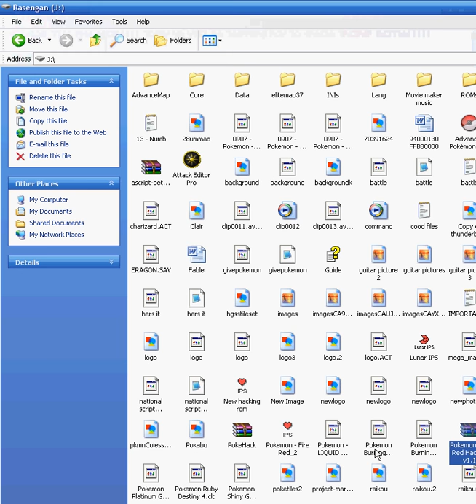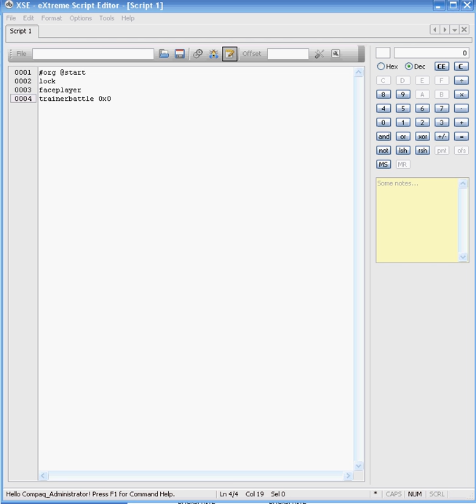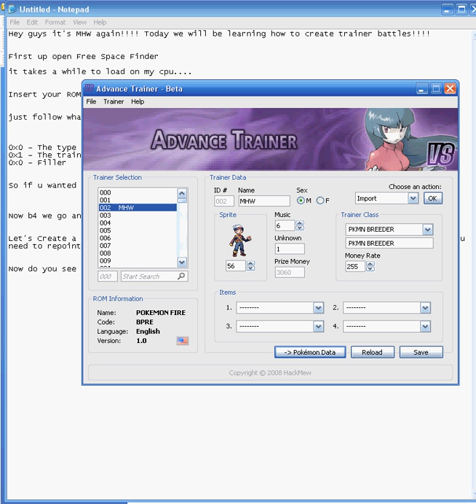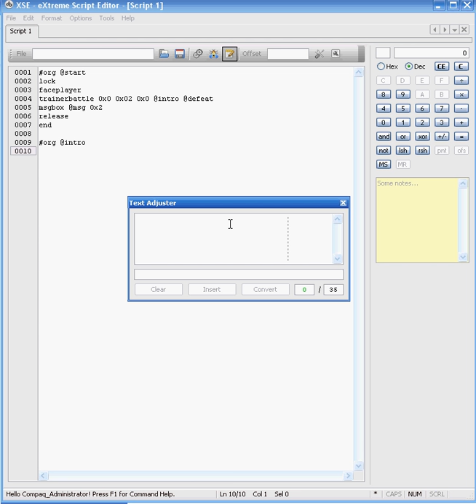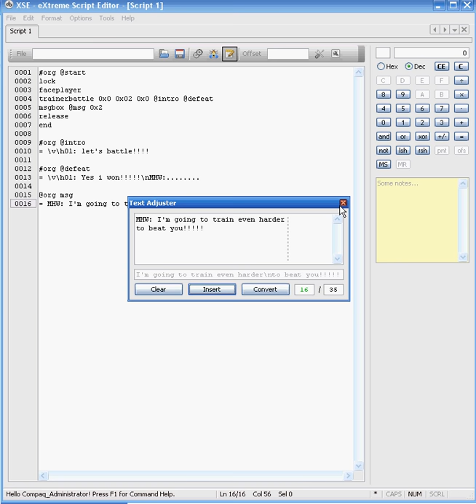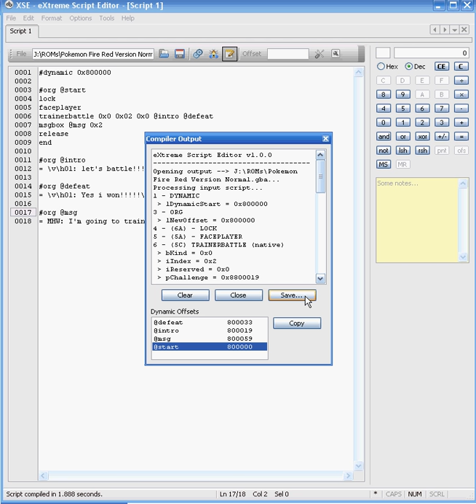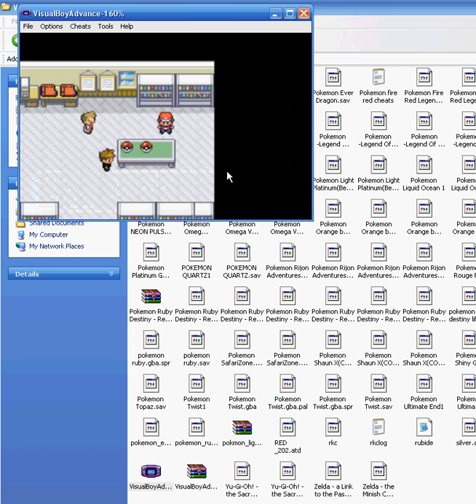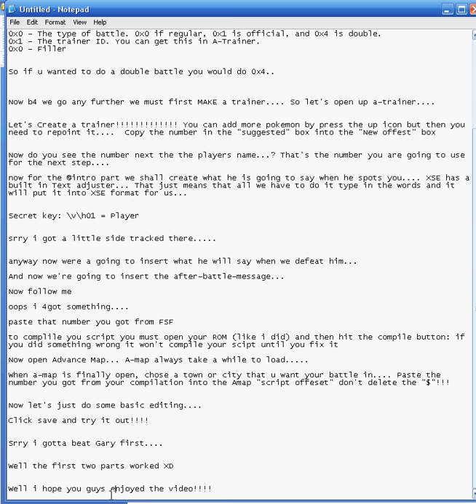Pokemon Hacking Help Request #3: khalieon's Request Part 1/3: Scripting Battles!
5th time uploading this XD

Srry this vid is so long. i 4got how to do some parts...